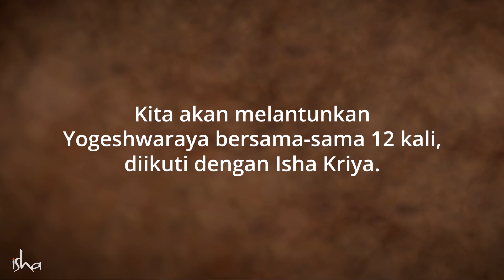Latihan Harian dari Sadhguru - "Yoga Yoga Yogeshwaraya” dan Isha Kriya.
Sadhana simpel tapi ampuh untuk meningkatkan kegembiraan, keseimbangan batin, kesehatan dan kesejahteraan, sehingga Anda berada pada kondisi terbaik Anda dalam masa-masa sulit ini.
  🔅 Yoga Yoga Yogeshwaraya (12 siklus) dilanjutkan dengan Isha Kriya
🔅 Mendaftar di untuk mendapatkan dukungan selama 40 hari mendatang dalam bentuk latihan Yoga untuk transformasi dan petunjuk yang terkait dengan kesehatan dan kesejahteraan, melewati webinar, buletin, dan lainnya.

Situs Web Resmi Isha Indonesia
ishayoga.id